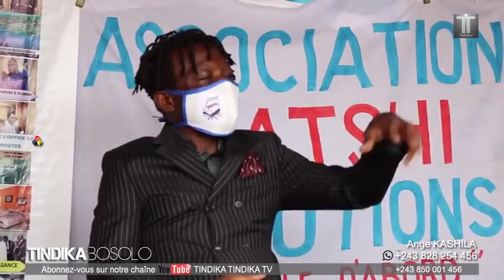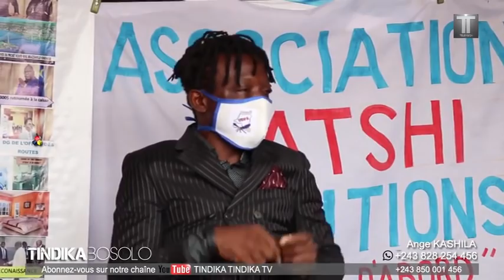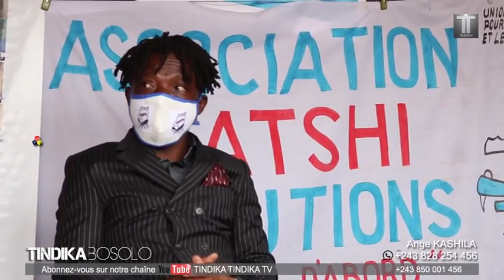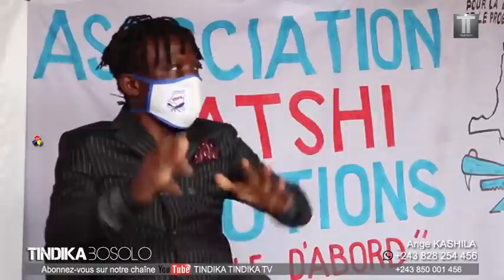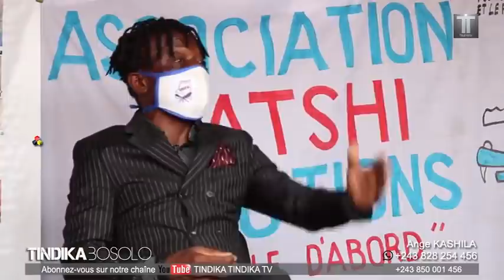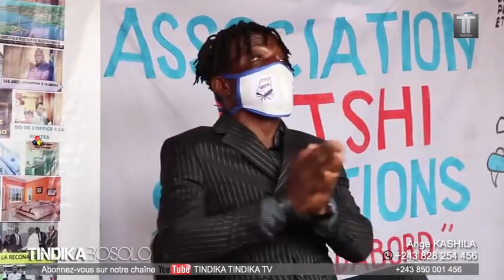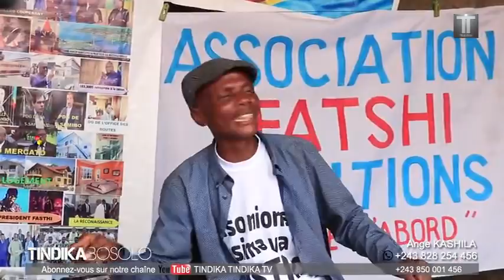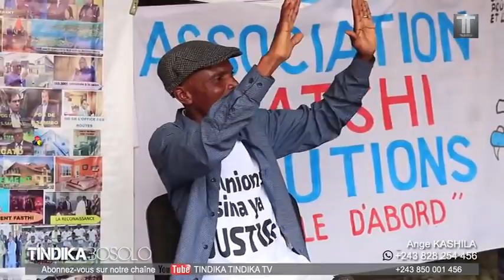MFUMU SABATA A RECADRER MINAKU